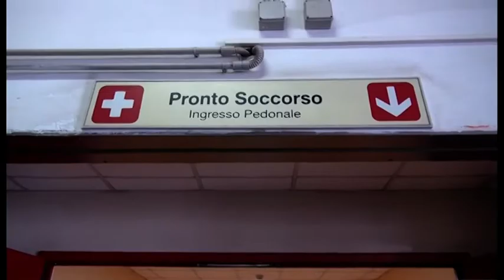Psicosi Coronavirus, raffica di accessi al Pronto Soccorso. Annullate le gite scolastiche